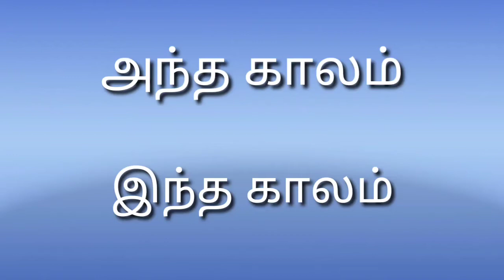Tamil | Andhadhi | 80s kids vs 90s kids vs 2K kids | interesting facts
Hi friends...! Welcome to Andhadhi, In our channel we are making many interesting videos such as Historical, Scientific, Motivational, Interesting facts and Movie related videos like the reason behind Music and lyrics.

In this video We have explained what the changes are between that period and this period.  We also explained why the old age people say that term of life is the best. Watch it fully...and give your valuable comments.

If you need us to talk about any other topics, Kindly mention that in the comment section, so that we will come to know what our subscribers except from us or else kindly drop a message in our other social medias platforms.